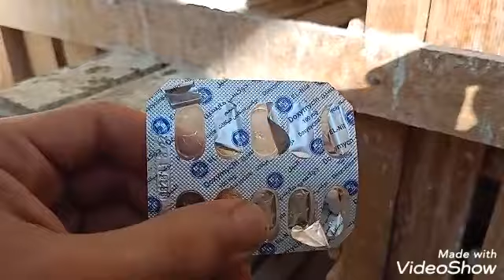الزغلول سهل يخدعك و يتعب ويودعك _ تابع معايا انتاج الزغلول الصعب ومشاكله خطوه بخطوه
الزغلول ممكن يتعب من غير ما تاخد بالك وفي يوم ممكن يموت